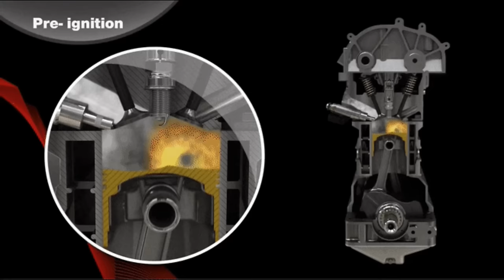10 Major Engine Issues You Must Know Before Doing Half or Full Engine Repair Work In Bike / Scooter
Proper overhauling of a motorcycle (bike) and scooty (scooter) engine lasts for a long time and helps in improving the mileage, life expectancy, horsepower and torque, motorcycle sound, overall performance, reduce emissions, etc. There are different types of bike engine repair (Half Engine or Full Engine), which generally consists of services like parts replacement, upgrades, and detail finishing. Depending upon the issues of your ride, the mechanic will suggest you either half engine repair or full engine repair.

What is Half Engine Repair?

Half engine repair is a kind of engine rebuilding, where the engine is removed and disassembled to check and replace the engine block, crankshaft, piston rings, connecting rod, and bearings along with the replacement of gasket and oil seals. At the end of this procedure, a final inspection is carried out to test the condition of the motorbike, and re-assembling is performed.

What is Full Engine Repair?

Full engine repair includes the overall overhaul of the motorcycle, which includes:

Cylinder Head Rebuilding
Cylinder Boring
Camshaft Replacement/Repair
Replacement of Oil Pump, Head Fasteners, Spark Plugs, Valves, Spring, etc.
Installation of New Rod Bearings
Fitting the New Crank and Rod Hardware
Machine Crankshafts
Resetting of Ignition Timing

When is it time to Repair the engine?

It is always better to have regular bike servicing and engine check-ups to decrease the chances of getting engine problems in the future. Remember, sometimes repairing the engine can be a better option than replacing it with a new one. Also, it is affordable as you don’t need to invest in a brand-new engine.

So, if you even encounter any of the following engine problems, you should immediately visit an auto shop for possible engine repair.

Excessive Oil Consumption
Vibrating
Knocking Noise
Worsening Mileage
Loss of Power
Excessive White Smoke
Overheating

My Moto Vlogging Gears :

1. My Vlogging Camera (GoPro HERO9 Black)

2. Mic (Kodak M11)

3. Mic (Boya BYM1)

4. Go Pro Accessories (61 in 1 Action Camera Accessories Kit)

5. Helmet (Steelbird SBA-1)

6. Helmet (Studds)

7. SanDisk Extreme uSD Memory Card

8 . GoPro Hero 9 Media Mod

9. Riding Gloves 1

10. Riding Gloves 2

11. Riding Face Mask

My Studio Gears :

1. My Camera (Canon 200D)

2. Tripod (Digitek)

3. Mic (Boya BY M1)

4. Studio Light